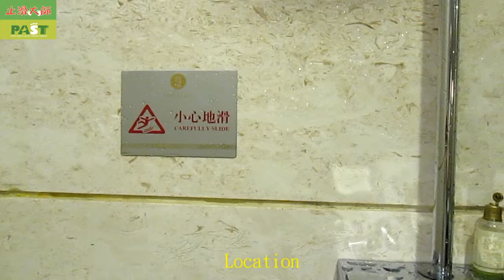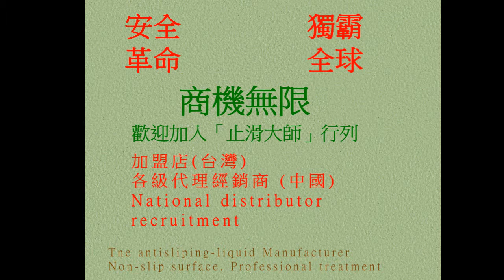11 Guangzhou City, Guangdong Province, China Hotel, Bathroom, Brown marble Non Slip Treatment